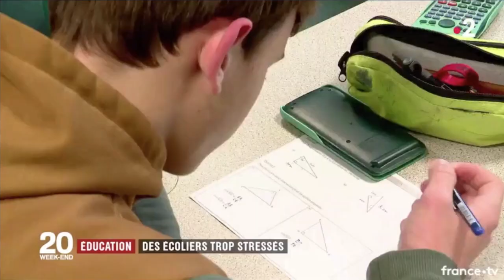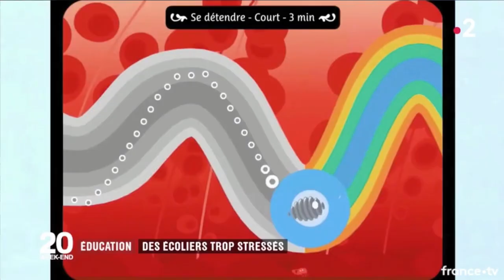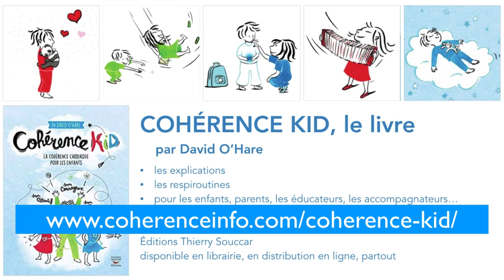Gestion du stress à l'école - Reportage France 2 avec David O'Hare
Cliquez ici pour télécharger GRATUITEMENT l'ebook complet afin de maîtriser la Cohérence Cardiaque

Dans ce reportage nous pouvons voir que la cohérence cardiaque peut changer le quotidien dès le plus jeune âge et avoir des conséquences positives sur le stress.

Le Dr David O'Hare participe à une nouvelle expérience, celle d'appliquer la cohérence cardiaque à l'école, plusieurs fois par jour et les résultats sont présents.

En effet, une pratique régulière de la cohérence cardiaque diminue le stress et l'anxiété des élèves et permet également d'avoir des meilleurs résultats car l'apprentissage et la concentration sont meilleurs.

On peut commencer à pratiquer la cohérence cardiaque à tous les âges et si vous avez des enfants, vous pouvez partager ce moment avec eux en adaptant les exercices.

Qui est David O'Hare :  Dr David O'Hare, M.D.
David O'Hare est médecin, diplômé de la Faculté de médecine de Marseille, titulaire de plusieurs diplômes universitaires, dont un en nutrition et un en psychothérapie cognitive et comportementale. Il a exercé en clientèle privée en France pendant trente ans.

Il est cofondateur de la compagnie Equilibios dont la mission est de proposer un ensemble de solutions en gestion du stress et en prise de décision par le biofeedback. Il est l'auteur de Maigrir par la Cohérence Cardiaque,  6 Ordonnances Anti-Stress, Intuitions, Cohérence Cardiaque 365, Je ne veux plus fumer grâce la Cohérence Cardiaque, 5 Minutes le matin, Cohérence Kid.

David O'Hare a été directeur pédagogique de l'Institut de Médecine Intégrée à Paris fondé avec David Servan-Schreiber; il intervient en France, en Belgique et au Québec comme enseignant et formateur en cohérence cardiaque depuis plus de 15 ans.